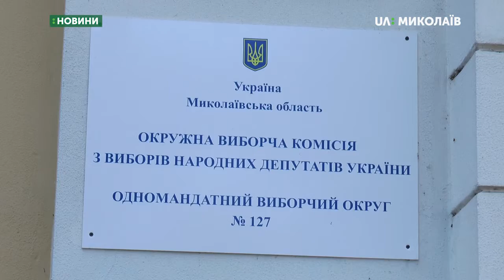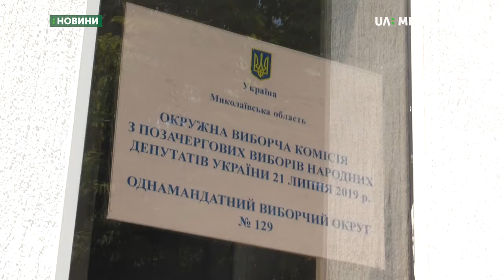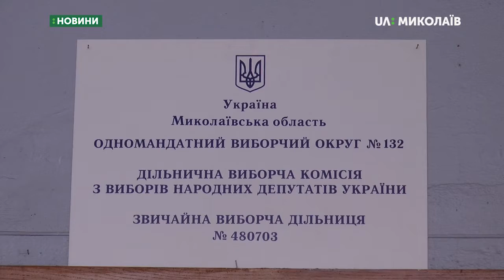На Миколаївщині приймають протоколи дільничних виборчих комісій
На виборчих округах Миколаївської області приймають протоколи з дільничних виборчих комісій. Кореспонденти UA_Миколаїв побували на трьох округах, які розташовані в обласному центрі.